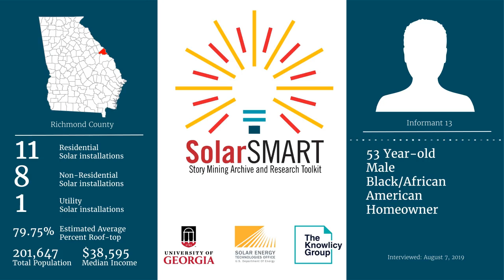SolarSMART Interview - SEA-RICHMOND-INF13